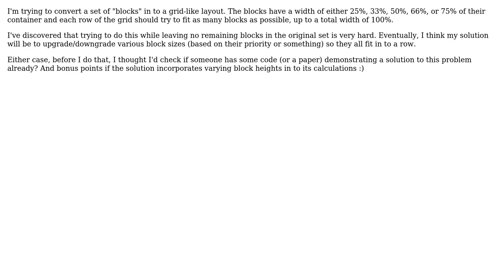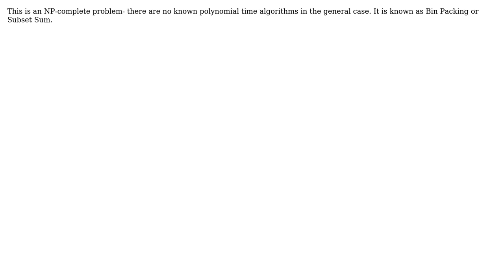Software Engineering: Algorithm for determining grid based on variably sized "blocks"?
With thanks & praise to God, and with thanks to the many people who have made this project possible! | Content (except music & images) licensed under CC BY-SA | Music | Images & others | With thanks to user Lite Byte user DeadMG user B? and the Stack Exchange Network Trademarks are property of their respective owners. You are responsible for your own actions.